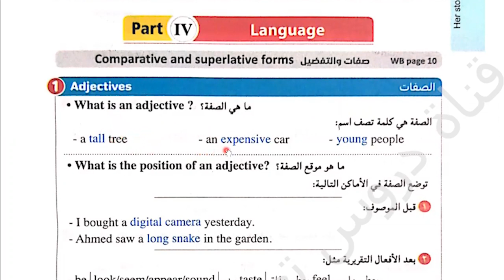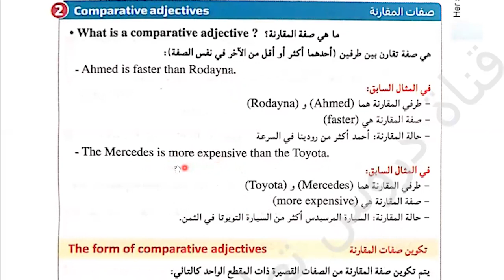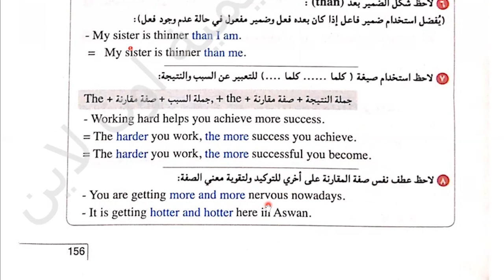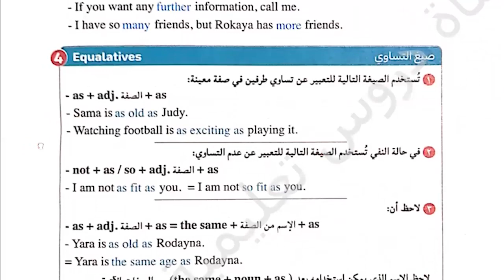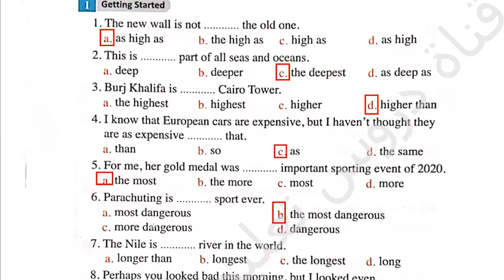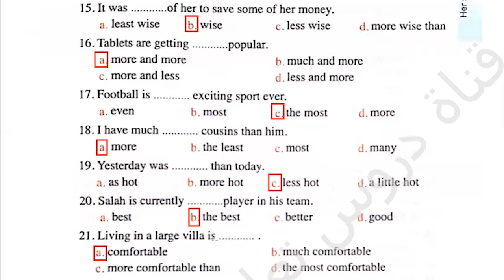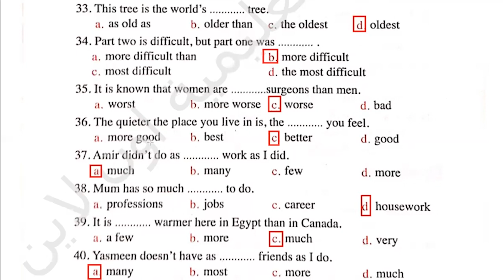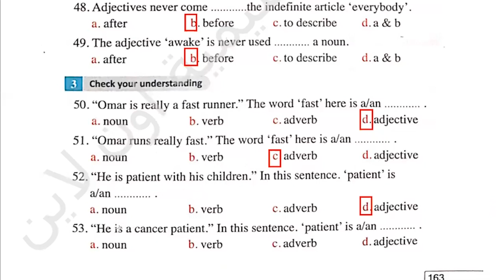شرح وحل كتاب المعاصر انجليزى للصف الثالث الثانوى2023 unit(2) lessons(3)(4)Grammar قواعد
ان شاء الله في الفيديو ده شرح وحل كتاب المعاصر انجليزى للصف الثالث الثانوى2023 unit(2) lessons(3)(4)Grammar قواعد
Her Story
رابط التليجرام لتحميل المذكرات👍💪👌🌹🌷 :
شرح وحل كتاب المعاصر للصف الثالث الثانوى الترم الأول 2023